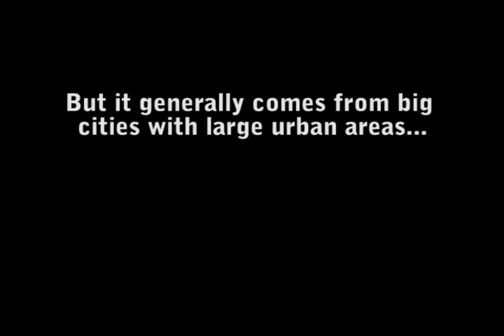Blevins for web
A short documentary by RTVF student at ETSU. Directed Richard Johnson, Molly Davis and Katherine Koder